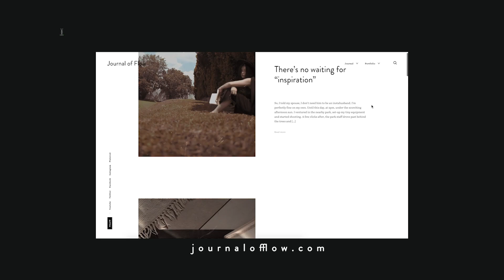Teasdays: Making iced peach green tea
Just another day of unwinding.  It's when tea is at its most magical: me time. This recipe works both for iced and hot version. Enjoy!

〰️You have been a huge help just by watching this video. But it's impact does not end here. If you look through the subjects Journal of Flow is about to cover in the next few episodes and find a topic of your interest, please do share a piece of your mind!